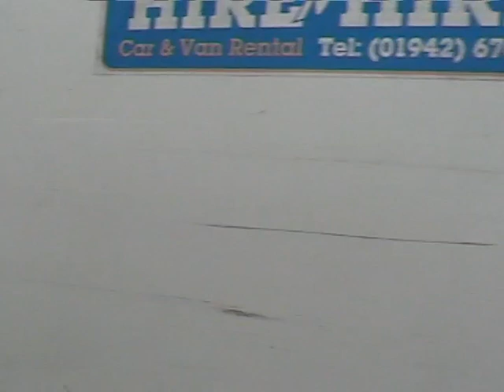Busflix Working Buses Volume 4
We continue our journey through the post deregulated bus industry.
This series looks at the early 2000's and again some of this footage was re-used so there may be some scenes that are familiar.
004
Filmed July 2003 - April 2004
Manchester, Leigh, St Helens, Warrington,
Oxford, Reading, Grantham, Lincoln,
Nottingham & Bulwell